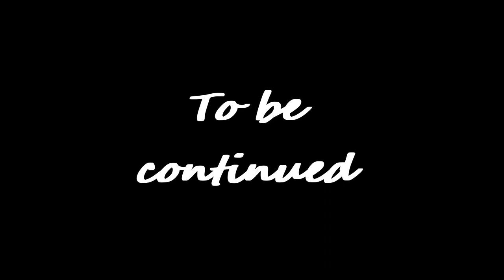That drunker ! Genshin Impact Archon Quests CH 2 57